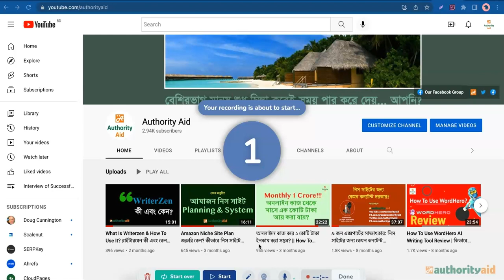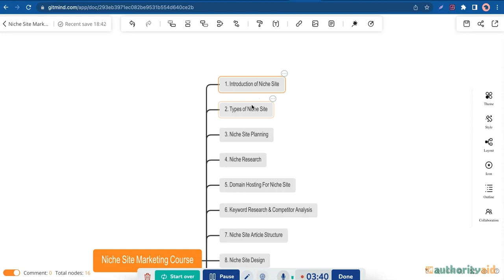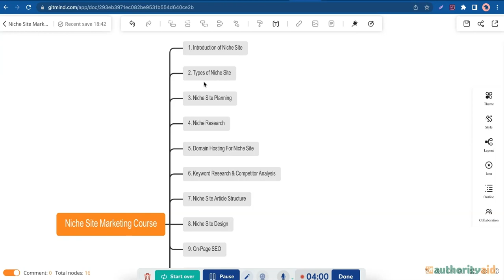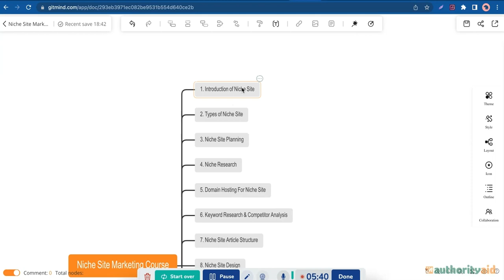Free Niche Site Building Course - স্ক্র্যাচ থেকে তৈরি করুন নিস সাইট ১৫টি ভিডিও'র ফুল ফ্রি কোর্স!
#ফ্রি নিস সাইট মার্কেটিং কোর্স ঘোষণা!
দেড়/দুই বছর আগে অথোরিটি এইড এবং আমাজন এফিলিয়েট বাংলাদেশ গ্রুপে ঘোষণা দিয়েছিলাম- অথোরিটি এইড সাকসেস ব্লুপ্রিন্ট ইবুকটাতে এফিলিয়েট মার্কেটিং নিয়ে যে ধারাবাহিক একটা গাইডলাইন তৈরি করেছিলাম, সেগুলোকেই ভিজ্যুয়ালাইজ করে একটা ভিডিও কোর্স তৈরি করবো।
আলহামদুলিল্লাহ অবশেষে সেটা শুরু করতে যাচ্ছি। কেন, কিভাবে সেসব নিয়ে কথা বলেছি এই ভিডিওতে। মোট ১৫টা ভিডিও তৈরি করবো এবং পুরো নিস সাইট স্ট্র্যাটেজিটা ব্যাখ্যা করবো ইনশাআল্লাহ। ভিডিওগুলো পাবেন অথোরিটি এইড ইউটিউব চ্যানেলে আগামী মাসের প্রথম সপ্তাহ থেকে।

আরও কিছু জানার থাকলে ভিডিওতে দেখুন। আমার লাইভ প্রজেক্টের সাথে আসন্ন এই কোর্সের কি কি পার্থক্য সে সম্পর্কেও মোটামুটি একটা ধারণা দিয়েছি। সামনে আরও বিস্তারিত জানাবো, ইনশাআল্লাহ। ইবুকের সাথে এই ভিডিও কোর্সের একটা মূল পার্থক্য হচ্ছে- ইবুকটাতে বলেছিলাম শুধু আমাজন এফিলিয়েট মার্কেটি! নিয়ে। আর এই ভিডিও কোর্সে বলবো নিস সাইট নিয়ে। ফলে এই ভিডিওগুলো দেখে আপনি নিস সাইট বানাতে পারবেন। যে সাইটকে আপনি আমাজন এফিলিয়েট-ই নয় কেবল, এডসেন্স বা ইযোয়িক বা অন্য যেকোনো মাধ্যমে মনেটাইজ করতে পারবেন।
অথোরিটি এইড ইউটিউব চ্যানেলটি সাবস্ক্রাই করতে ভুলবেন না।এখন থেকে প্রায় নিয়মিতই ভিডিও আসবে গ্রুপে। সো লাইক-কমেন্ট দিয়ে একটিভ থাকুন। আশা করি আপনাদের কাজে দেবে। কোনো কিছু বুঝতে সমস্যা হলে, বা আমার কোনো কথায় কষ্ট পেয়ে থাকলে জানাবেন, প্লিজ।